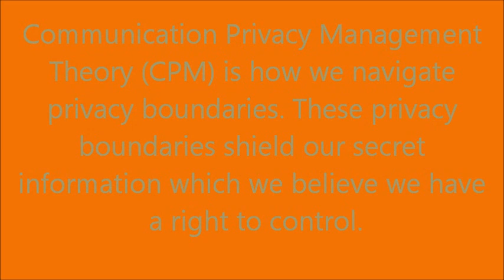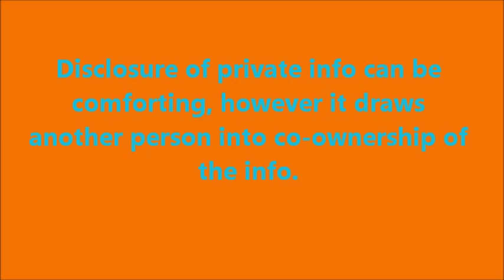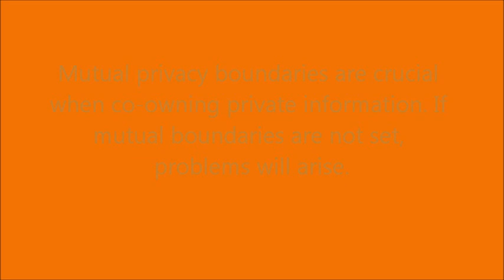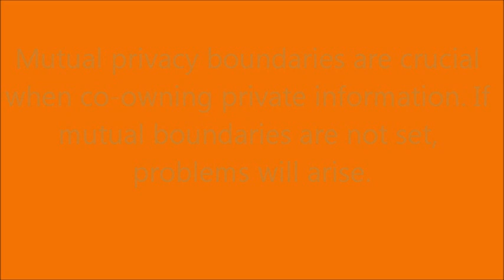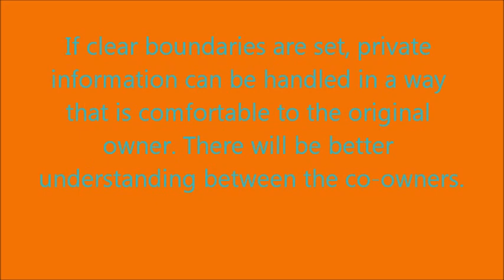Communication Privacy Management Theory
A project for my communication theory class